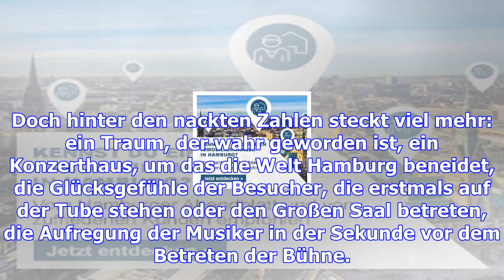Das buch zur ersten saison in der elbphilharmonie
Großartige Fotos und starke Hintergrundgeschichten auf fast 200 Seiten Hamburg. 530.000 Konzertbesuc...